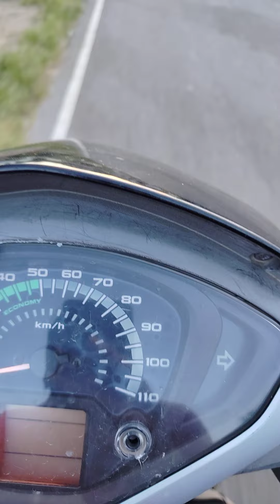iam, coming, home। wrko, offf, hamirpur(4)